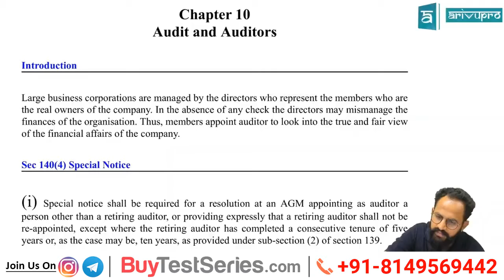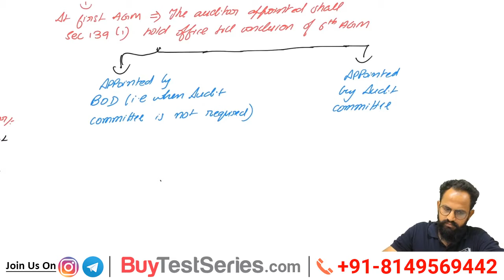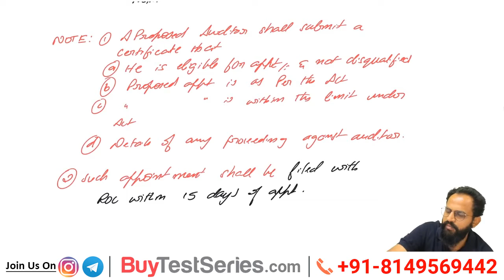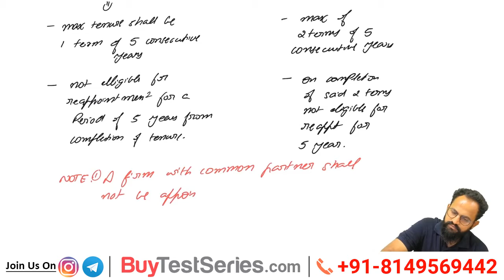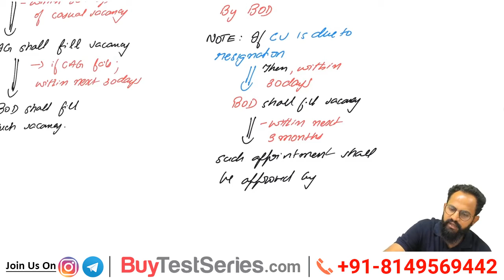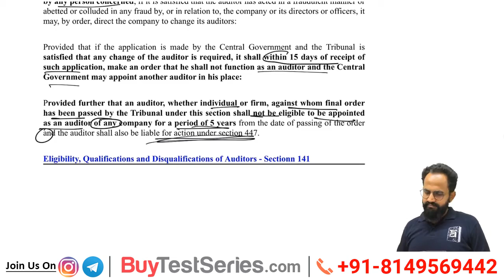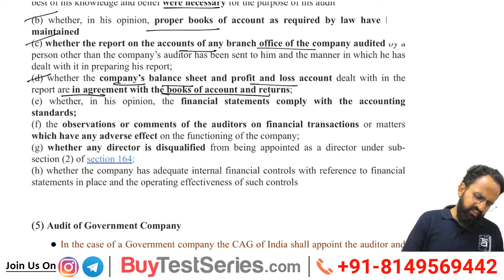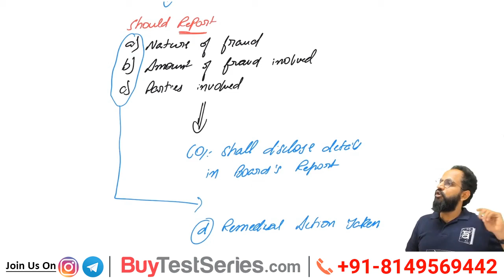CA Intermediate Corporate and Other Laws Online Classes by CA Sai Kumar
CA Intermediate Corporate and Other Laws Online Classes by CA Sai Kumar. BuyTestSeries covers more than 500 competitive exam with over 600 brands in education associated with us.